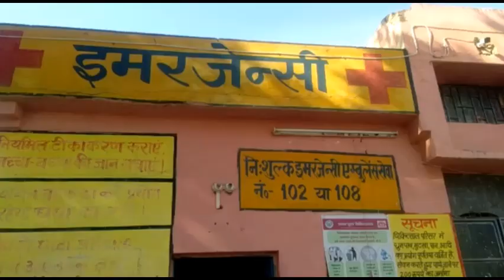All India News 24x7 Hardoi - संडीला से जा रही तेज रफ्तार प्राइवेट मिनी बस अनियंत्रित हो कर पलटी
हरदोई - तहसील संडीला से जा रही तेज रफ्तार प्राइवेट मिनी बस गौवसगज की पहले हिया पुल के पास  बस  अचानक पलट गई जिसमें सवार व्यक्ति गंभीर रूप से घायल हो यह घटना 1:30 मिनट पर ये हदसा हुआ है  और यह सूचना जब आसपास लोगों को मिली तो उन लोगों ने या सूचना थाना कासिमपुर ऐसो को दी मौके पर पहुंचकर थानाध्यक्ष संजय मौर्य ने घयलो को  बेहनदर सी एच सी मे  मरीजों को  सी एच सी लायागया  जहां पर उनका इलाज चल रहा है और घायलों की संख्या 15 से 20 बताई जा रही है जिसमें 4 लोगों को  सीएचसी लाया गया है और बाकी लोग अपनी निजी वाहन से संडीला सीएससी ले जाएगा जहा पर उन लोगो का इलाज चल रहा है |